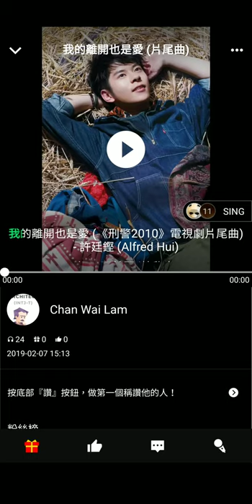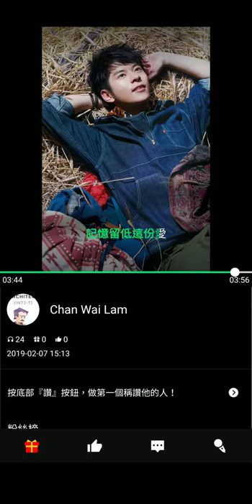190207 翻唱流行歌曲 許廷鏗 我的離開也是愛